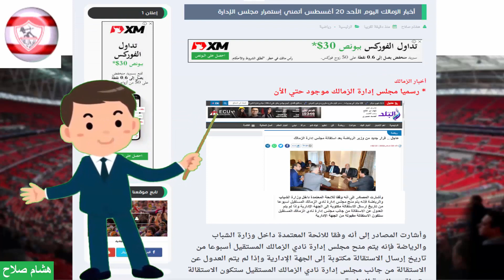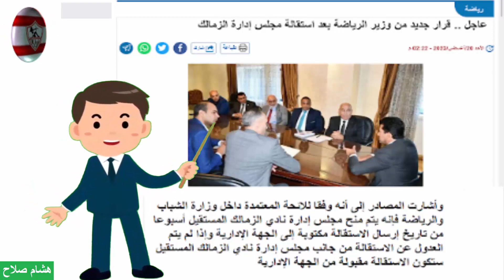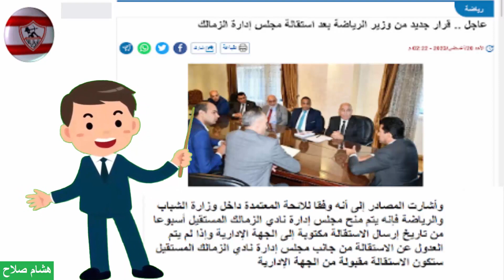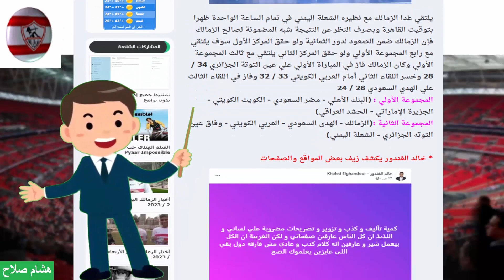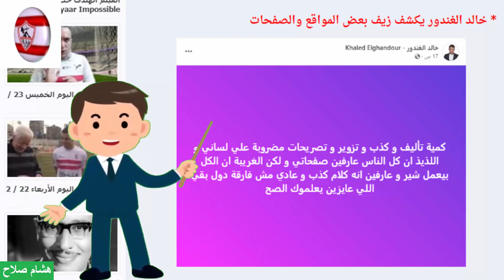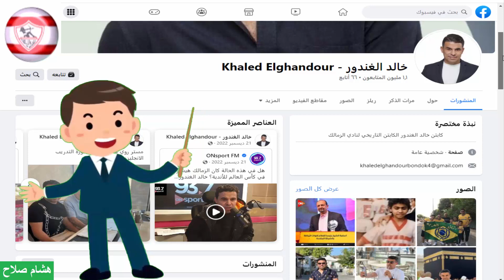أخبار الزمالك اليوم الأحد 20 أغسطس أتمني إستمرار مجلس الإدارة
رسميا مجلس إدارة الزمالك موجود حتي الأن والزمالك يسدد اشتراك البطوله العربية لليد.. وينهى أزمة قيد هنداوى والعربي وغدا الزمالك والشعلة اليمني في أخر مباريات المجموعة الثانية وخالد الغندور يكشف زيف بعض المواقع والصفحات
رايط الموضوع علي مدونتي :